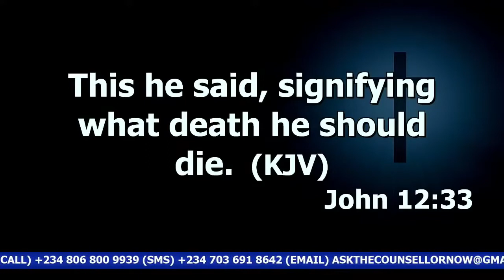SONGS CANNOT SAVE A MAN! | Dr. Abel Damina